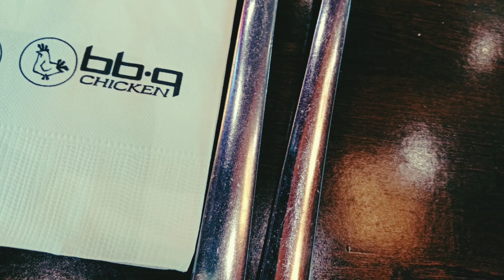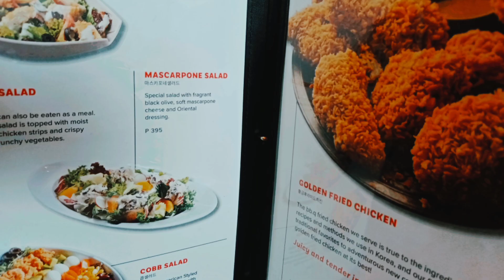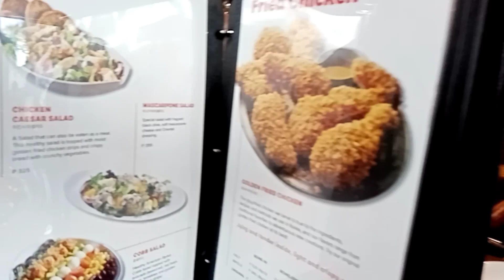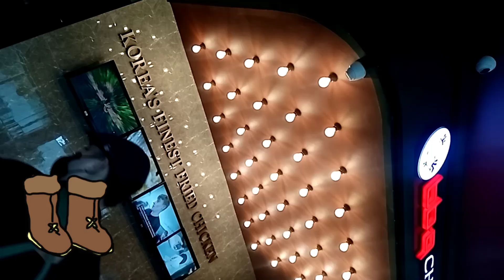Philippines, Quezon City, "Robinsons Magnolia, 'bb-q' "